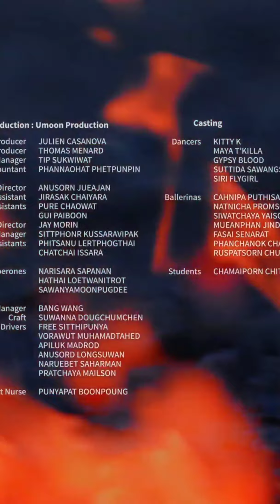[MV] 이달의 소녀 (LOOΠΔ) 'So What' Vertical